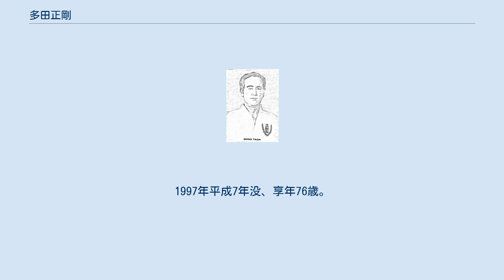多田正剛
多田 正剛 （ ただ せいごう、1922年2月18日 - 1997年9月18日）は、 日本の空手家であり、日本正剛館空手道士会の創設者。
 剛柔流八段位。
京都府京都市出身。
立命館大学卒業。
 1922年大正11年生まれ。
中国上海市にて15歳で中国武術を学ぶ。
立命館大学空手部にて、宮城長順流祖より直々に剛柔流空手道を伝授される。
のち同大学空手部監督を務める。
1945年より京都市に日本剛柔流空手道士会を設立。
京都市内に数道場を構え、立命館大学空手部直系の本土剛柔流の名門道場として栄える。
のち日本正剛館空手道士会と改称。
国内支部20数箇所の他に、10大学空手道部（大阪大学・滋賀大学・仏教大学・大阪歯科大学・京都外大・京工繊大・京薬大・山口大学・徳山大学・九州共立大）および海外20支部を指導した。
のち京都市内の直轄道場をすべて閉鎖し、先祖の地所のあった兵庫県姫路市に転居、姫路市に総本部道場を置く。
早くから近畿の伝統派空手界の重鎮として、その組織作りと発展に多大なる貢献をした。
全日本空手道連盟理事、兵庫県空手道連盟理事長を歴任。
空手道のオリンピック参加や国体への参加にも尽力した。
1981年兵庫県体育功労賞を受賞。
1997年平成7年没、享年76歳。
 ^ 館祖多田正剛先生